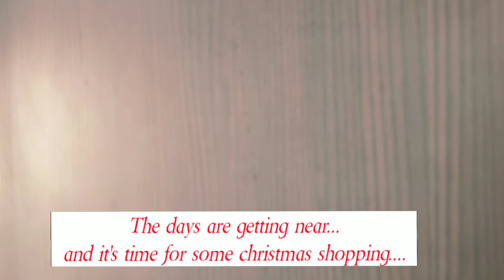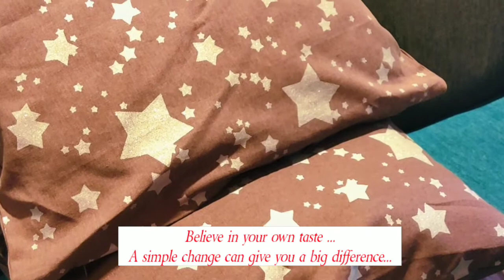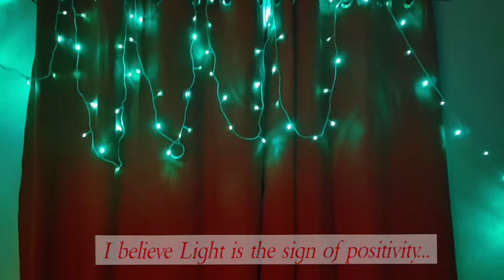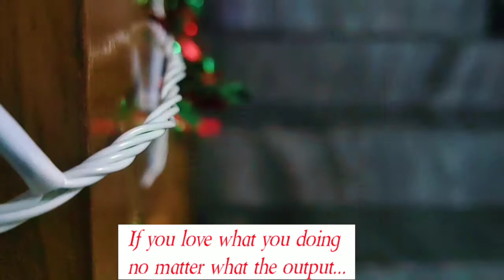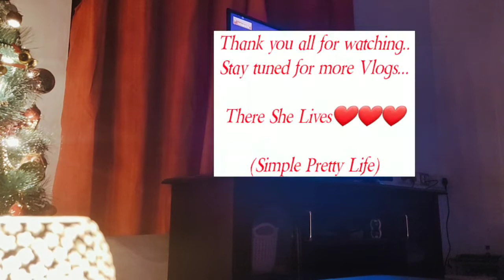Christmas Decor /Christmas haul/simple Christmas decors/ Solitude Christmas Vlog(Silent living}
Simple Christmas shopping and Christmas decoration of a solitude woman.

I am building this channel for the one who enjoys their solitude and like to live a simple pretty life.